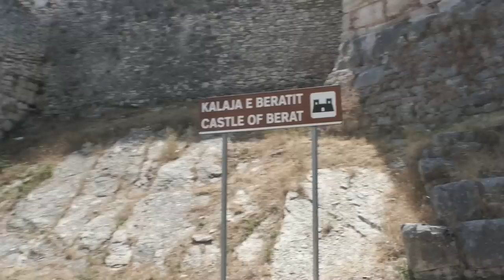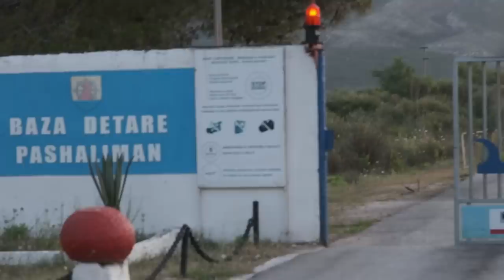Šitos zonos nenumačiau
Mano įranga👇
Turistinė:

ES_Liar - SOAP!
ES_Melo Hello - Sarah, the Illstrumentalist
ES_Wild Rooster - Tigerblood Jewel copy